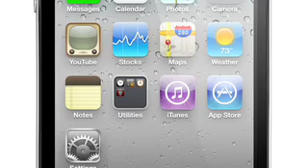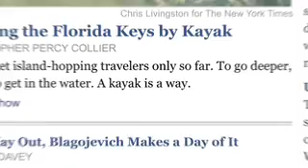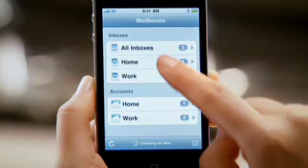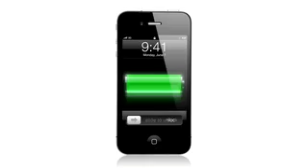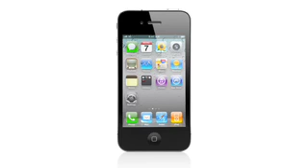iPhone 4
Introducing iPhone 4 - This changes everything. Again

-Video Calling - Front Facing Camera
-Retina display - sharpest, most vibrant, highest-resolution phone screen ever
-Multitasking
-HD Video Recording and Editing - 720p
-5 Megapixel Camera with LED Flash
-iBooks
-iMovie
-App Folders
-Apple A4 chip
-Black Glass on Back and Stainless Steel Rim
- Longer Battery Life   • Talk over 3G: 7 hours.
                                       • Browsing over 3G: 6 hours.
                                       • Browsing over Wi-Fi: 10 hours.
                                       • Video: 10 hours.
                                       • Stand-by: 300 hours.
-Gyroscope - track movement with a very high precision
-Micro-SIM
-2 Microphone - one for noise cancellation
-Farmville for iPhone

Price and availability - The Phone 4 will be available in black or white on June 24, and will cost $199 and $299 for 16 and 32GB.